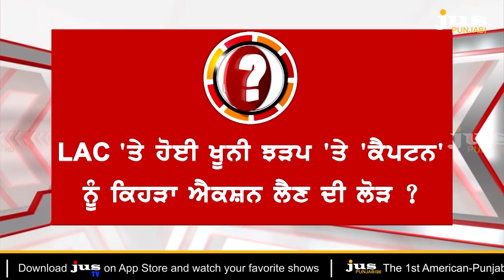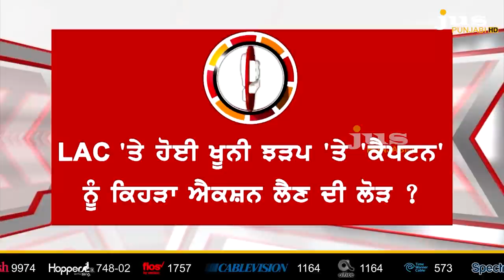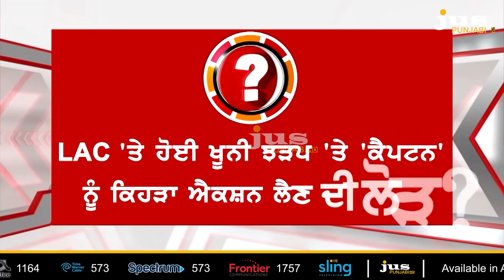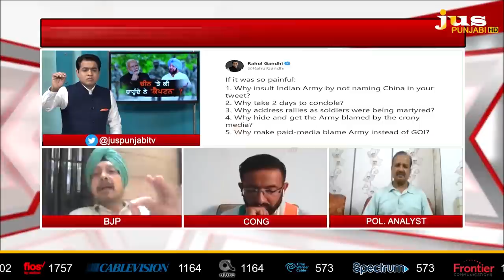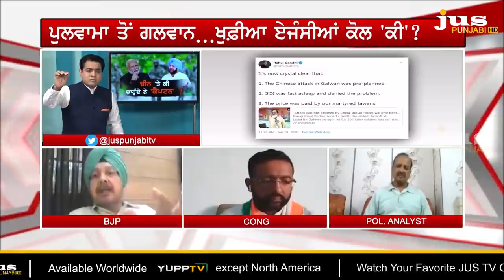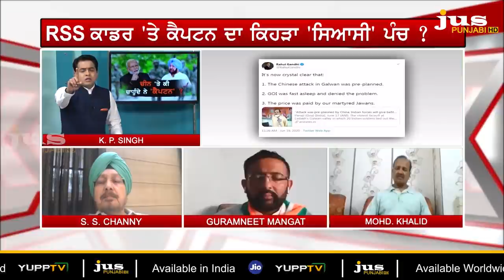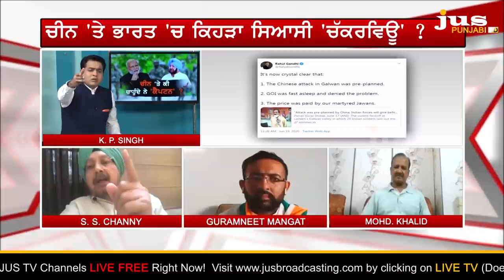Why Captain says send RSS cadres to the battle ground ? || To The Point || KP Singh || Jus Punjabi